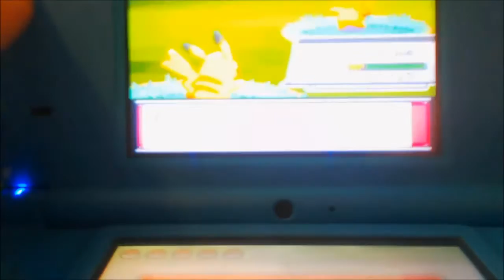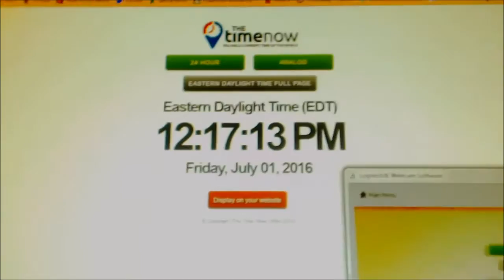[ISHC 2016 #2 + 2 in 1 Day!] LIVE!! Shiny Pikachu after literally 7 REs in SoulSilver!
All I can say is what the actual fuck.

Now I don't know what to hunt this week, I'm out of gimmick pokemon. D; But I suppose there could be worse problems Kappa

Shoutouts to the boyfriend and friends that were in the call with me for my freak out.

Team Hawt Potatoes:

Colonel D. Heavy - Quiet
Dittomaster 21- Bold
Inflamora Notoris - Timid
Redhawk36

inb4 all my luck is now dried up tho.